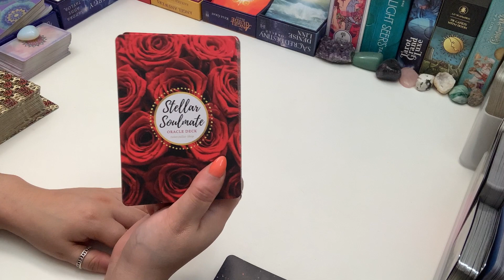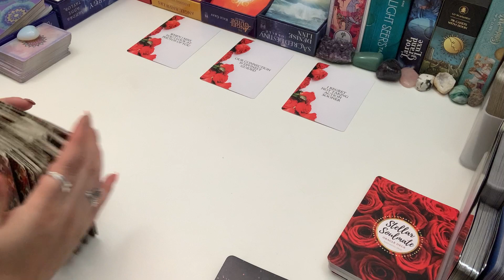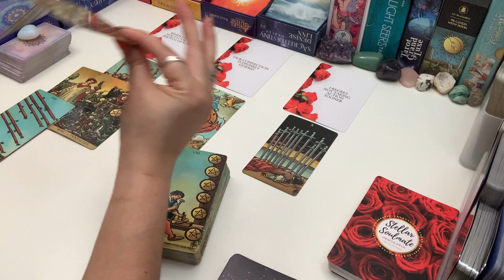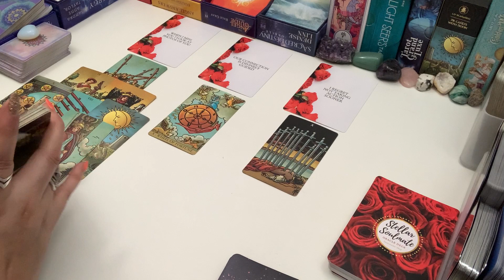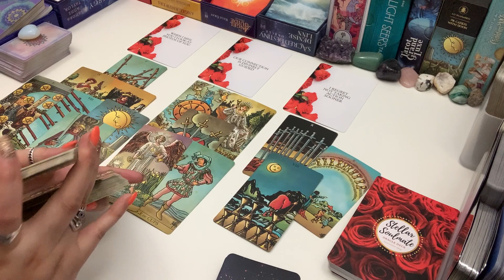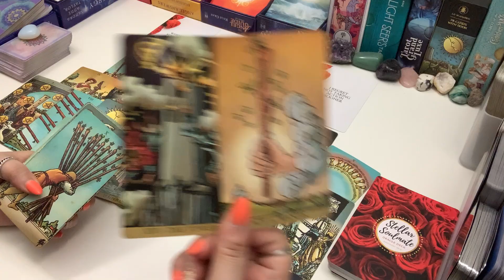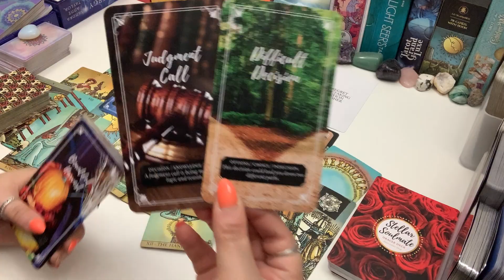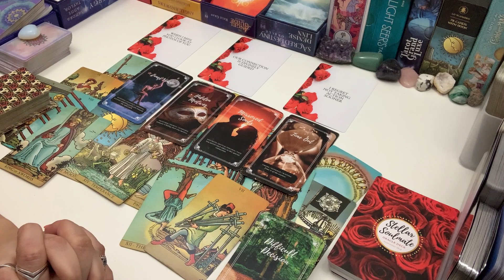SAGITTARIUS ❤️ "I regret not taking action sooner." ~ How They Feel July 2021